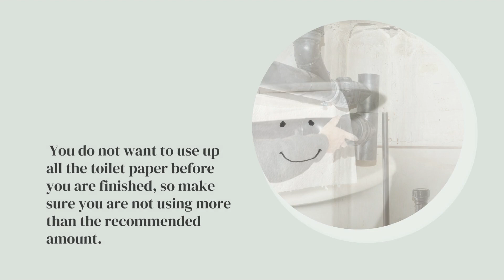Here Are Some Possible Causes of Blocked Toilet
Whether it is urine, face, or some other type of fluid, if you find yourself having to clean your toilet daily, it is time to call a professional to resolve the blocked toilet issue.